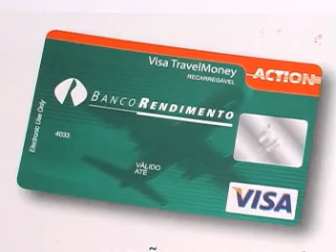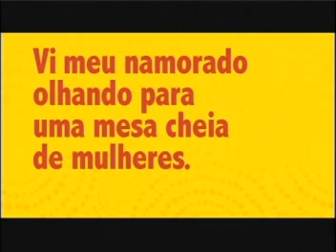Pop Station Band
Exposição Vilaró SP